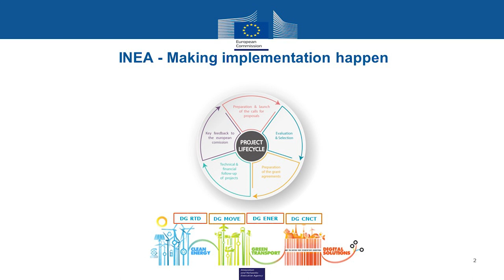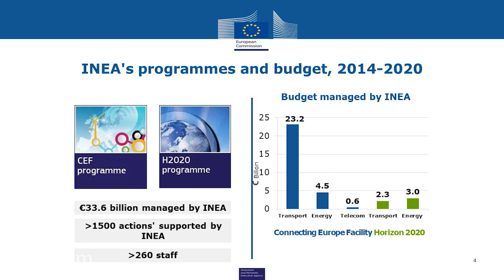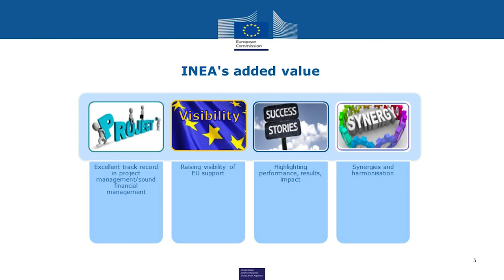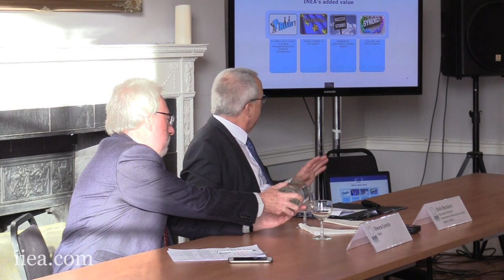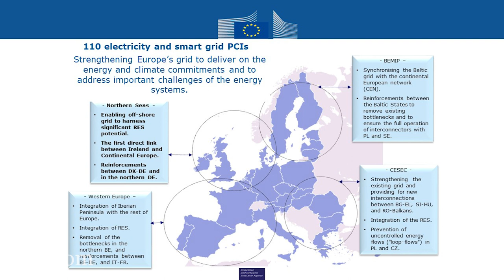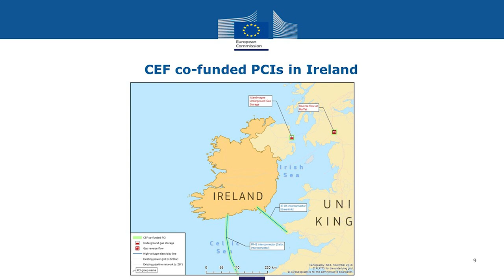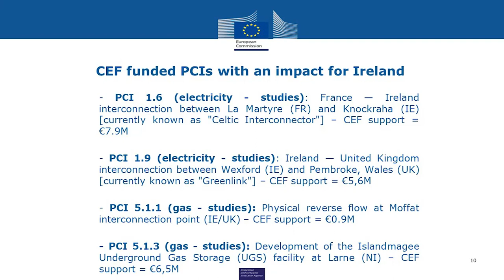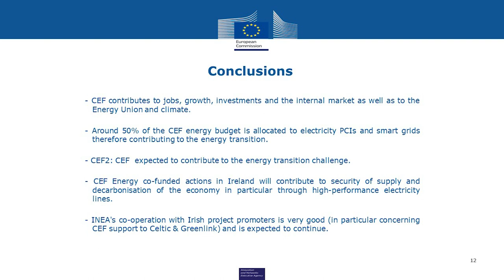Connecting Europe: Securing Supply and Sustainability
Dirk Beckers discusses the work of the European Commission’s Innovation and Networks Executive Agency (INEA), which oversees the Connecting Europe Facility, a €30 billion fund that provides funding to Projects of Common Interest (PICs), some of which will have significant implications for Ireland’s security of energy supply post-Brexit. The “Celtic Interconnector” between Ireland and France, for example, will be Ireland’s only electricity interconnection with the European Union after Brexit and is a central tenet of the Government’s National Development Plan.​